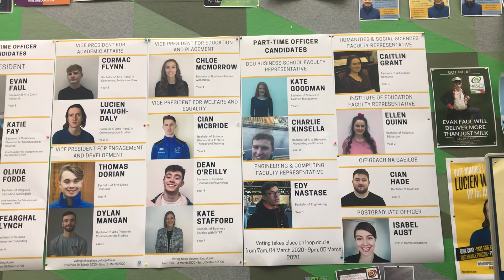Students' Union Elections Vox Pops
Joy Nderitu and Daniel Phelan ask DCU students who they're voting for in the Students' Union elections.